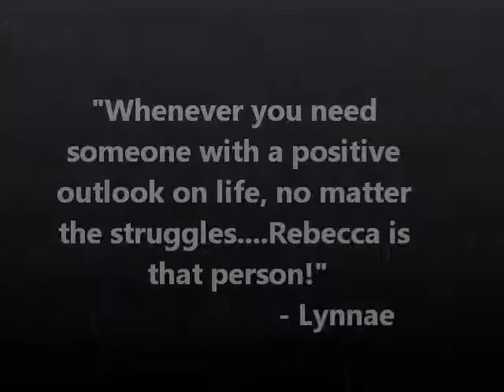Mix 96.7 | Send a Smile with Rebecca & Lynnae